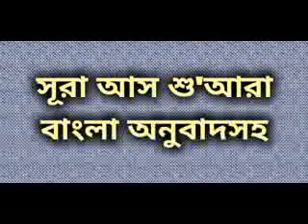সূরা আস শু'আরা, প‌বিত্র কাবা শরী‌ফের ইমাম - এর সু-মধুর ক‌ণ্ঠে।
Sura As Sooara - 26